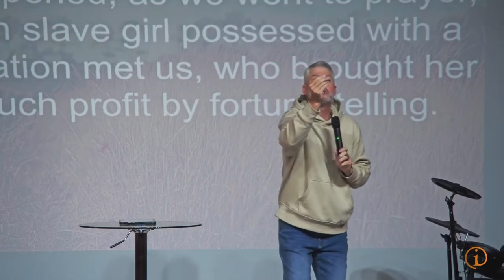Spiritual Warfare 101: Unlocking the Power to Rebuke Evil! 💥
Are you feeling overwhelmed by the struggles of life?
It’s time to get real about the spiritual battles happening around us! 🛡️
The Bible says our weapons aren't of this world—they’re divinely powerful to destroy strongholds (2 Corinthians 10:4). From dealing with anxiety and depression to breaking free from toxic cycles, it’s time to fight back with faith and authority! 💪
Jesus has already won the battle, but we’ve got to stand firm.
Watch now and learn how to rebuke the enemy and claim victory in your life! 🙌

It not only helps us but helps with YouTube's algorithm.

We need your help to make an Impact!